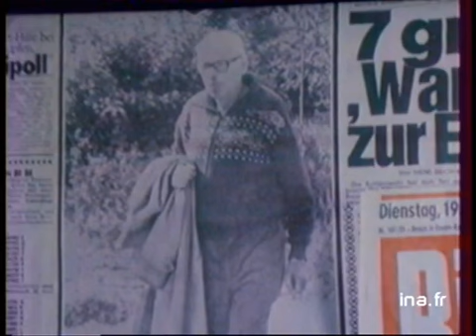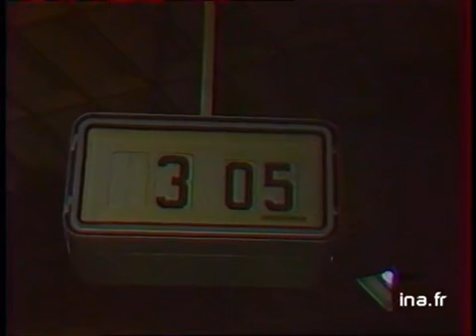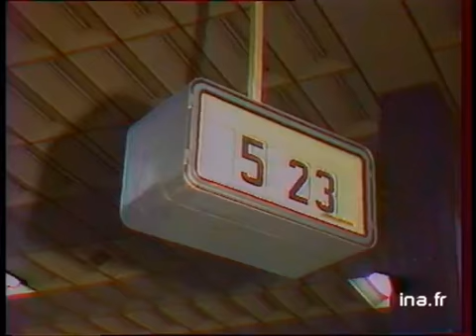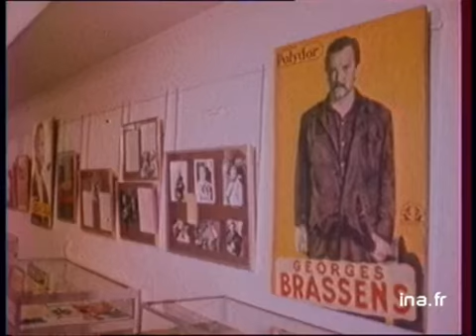JA2 20H : EMISSION DU 19 JUIN 1984